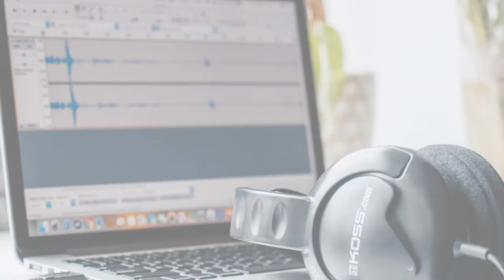Voci dal coro: la differenza di età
La differenza di età in un coro spiegata da Myriam e Irene, mamma e figlia, entrambe coriste della parrocchia dei Santi Martiri dell'Uganda

«Le parole dei canti della Domenica  - spiegano le protagoniste della seconda puntata di "Voci dal coro" - ci aiutano a pregare insieme e i piccoli attriti che, cominciano a fare capolino già in età preadolescenziale, svaniscono nel nulla. La presenza dei più giovani nel coro è proprio la nostra ricchezza.

La Messa è piena di allegria e di gioia. Nessun ostacolo nell'accogliere i ragazzi e i bambini sia tra coristi e tra musicisti.

Non cerchiamo la perfezione sebbene la nostra maestra Angela ce la mette tutta per coordinarci. Ma come i giovani, cerchiamo di mettere in assonanza tutta la nostra diversità».